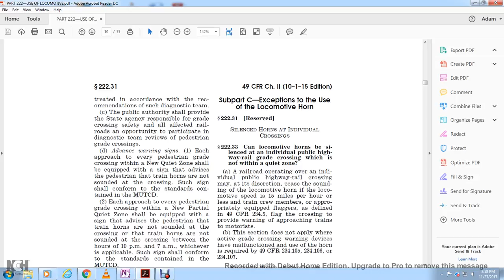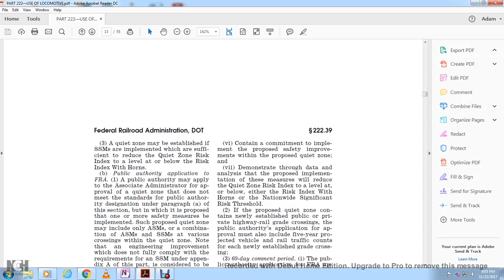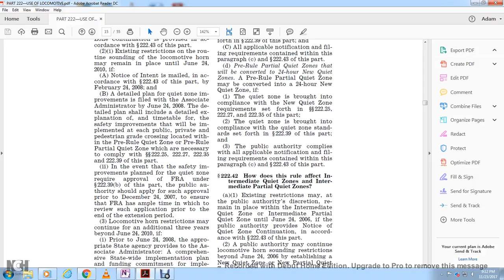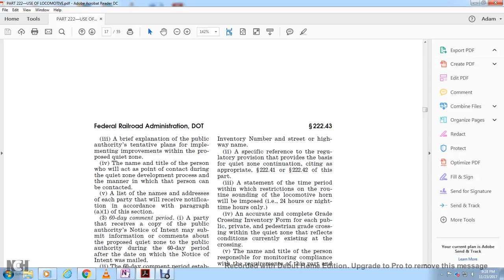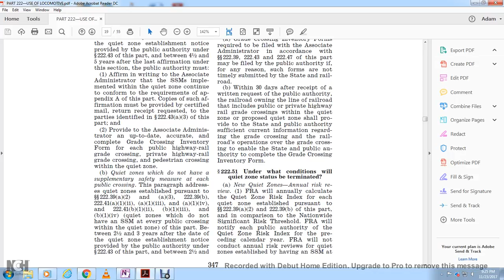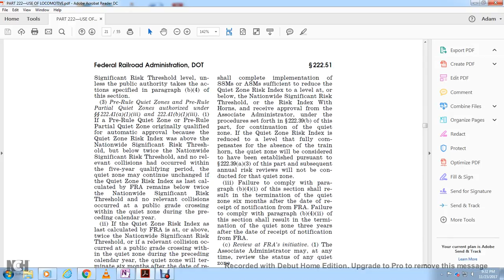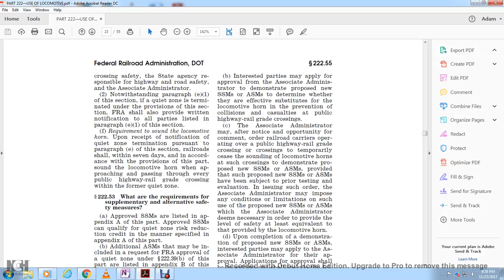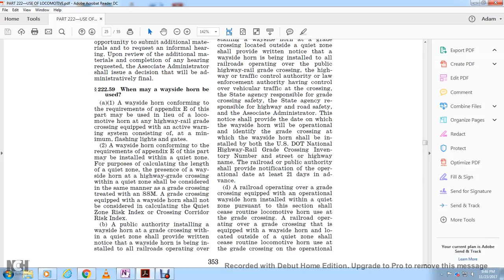CFR 49 PART 222—USE OF LOCOMOTIVE PART 4